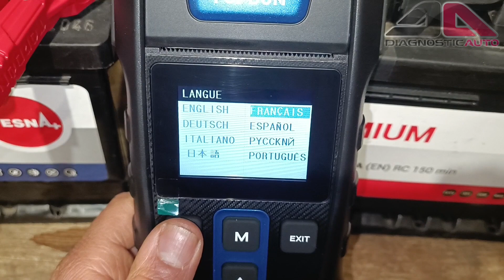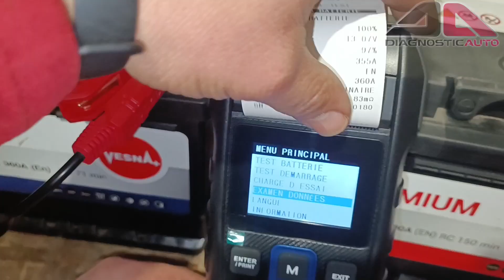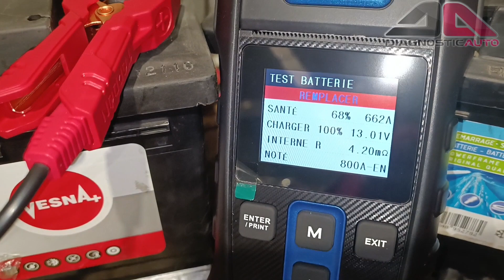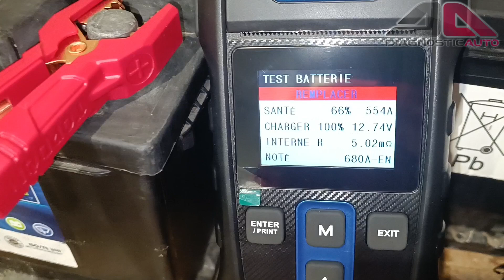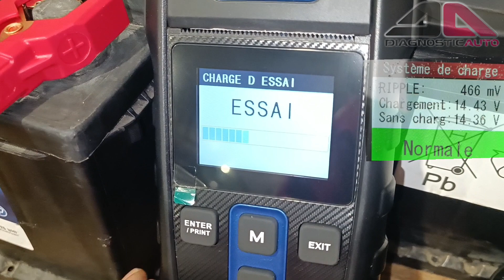Testeur de batterie avec impressionnante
Le BT300P de TOPDON est un testeur de batterie de véhicule 12 V avec une imprimante intégrée. Il peut tester des batteries de 100 à 2000 ampères de démarrage à froid (CCA). Il est compatible avec les batteries aux plombs, AGM, GEL et EFB ; et a des normes accréditées, notamment : CCA, JIS, EN, DIN, SAE et IEC.